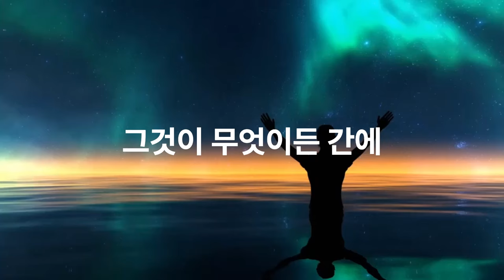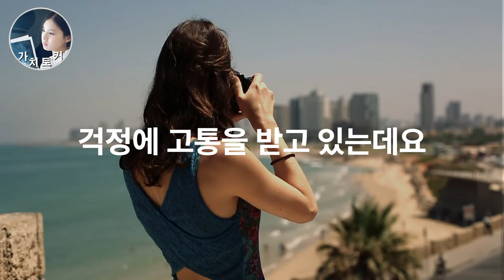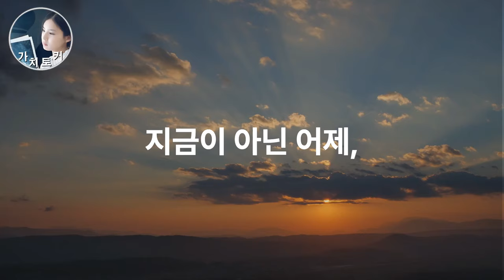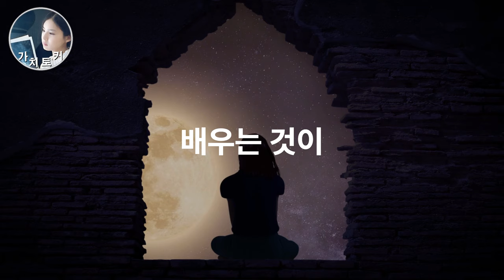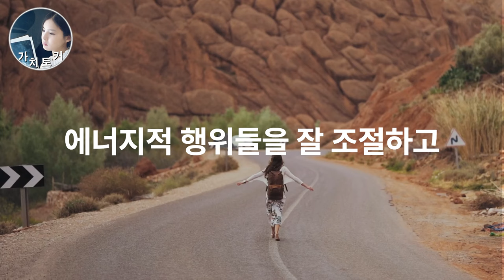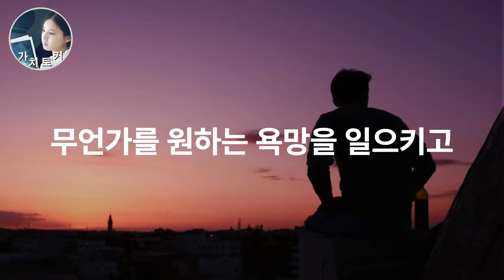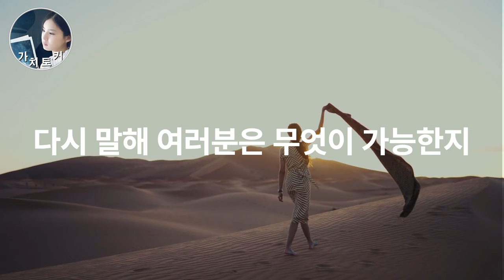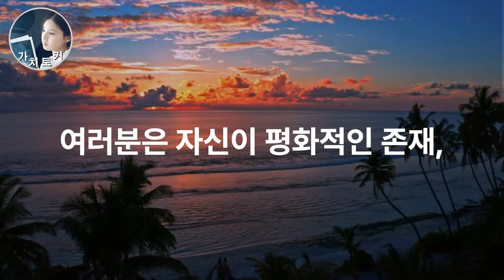세상에서 가장 중요한 이야기 | 원하는 모든 걸 이룬 비결 | 극소수만 아는 세상의 숨겨진 원리 | 인도의 최고 현자 삿구루 레전드 강연 통합본